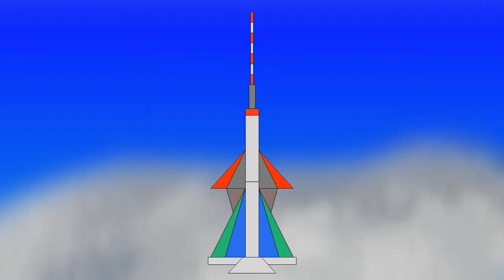Baron Prášil in 60sec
Opravná klauzura - Martin Ponec